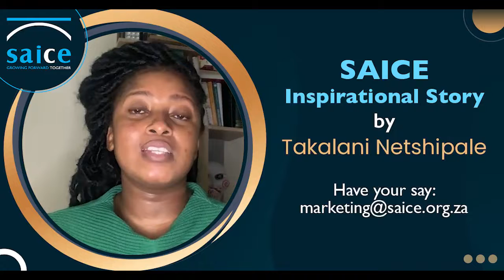SAICE Inspirational Stories Presents Takalani Netshipale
Here is my story of how I was able to see the prospects of better opportunities to grow as an upcoming professional even in the darkest pits of my career journey.

Get Inspired by: Takalani Netshipale Civil Engineer at KZN Department of Health